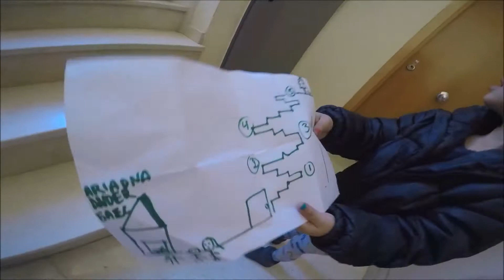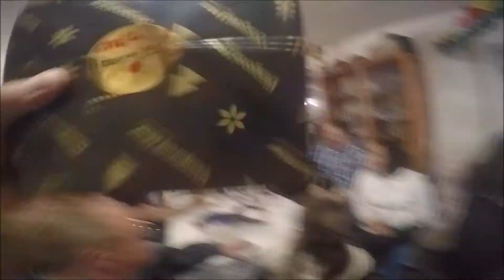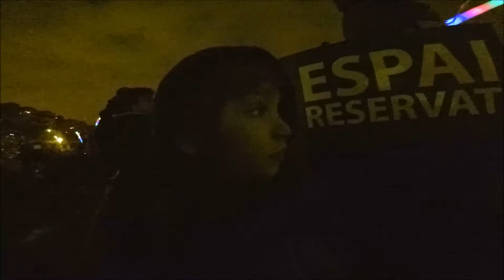Navidades 2016-2017 barcelona cornella de llobregat corbera parque tibidabo cabalgata de reyes